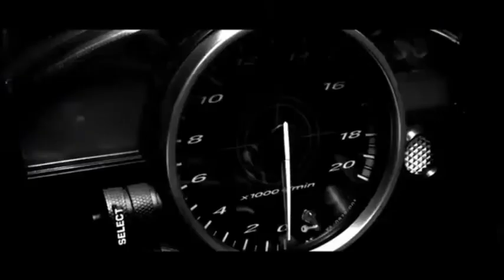Sorteio de miniatura de moto do canal Louco por miniaturas - Escreva eu quero a moto tal e concorra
PARTICIPE DO SORTEIO E NÃO ESQUEÇA DE ESCREVER EU QUERO A MOTO TAL - O Alex faz as seguintes miniaturas de motos: Cg160, Cb1000, Xj6, Hornet, BMW s1000, Gs1200, Kawasaki z750 e a R1.